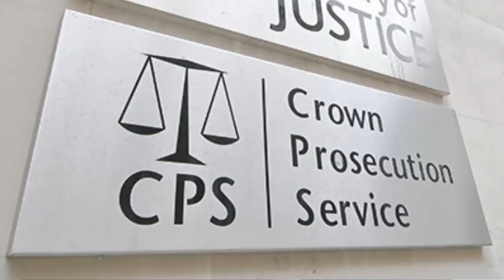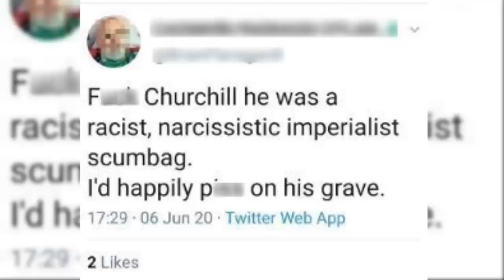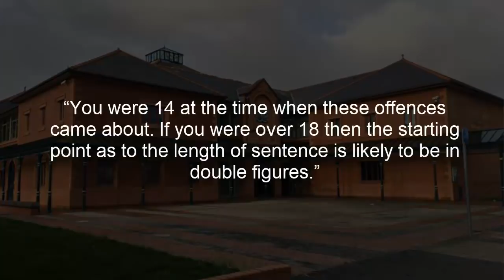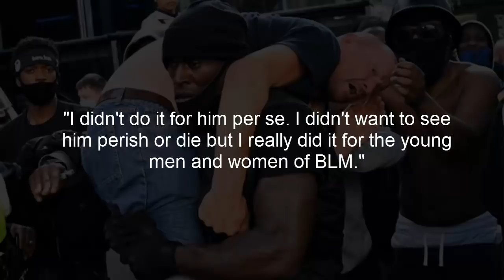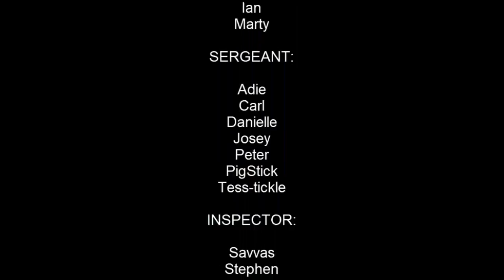PAP Reports 18.06.20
Today's PAP Reports 18.06.20 brings you a high court case against the CPS failure to investigate Dominic Cummings, This coutry is run by spineless, appeasing apologetics who are doing more damage than good, a 16 year old serious offender sentenced to long socially distanced walks with his social worker the BLM twist on what was nothing more than a decent human being doing a decent human thing and more.

Dominic Cummings
Coronavirus
Covid 19
Covid
Social distancing
Lock down
Huff post
Huffington post
Avon and somerset police
PC Tim Silverwood
Labour
Linda Meehan
Winston Chruchill
BLM
Black Lives Matter
police service of northern ireland
PSNI
Bryn Male
Patrick Hutchinson
Far Right
Christopher Clark Jones